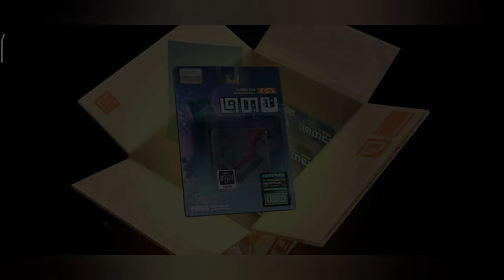Bead Please!!! New Year's free summons! What did we get? 😉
Hey guys! Just a compliation of what I got on my sub account (Demigod)

I didn't get any white Box for my main account 😂😂😂

I currently have a Level 70 Sage bead for my Nari and I wanted to get some to increase it's Limit Break... and look what we got!

All thanks to RNGesus and the devs! 😍😍😍